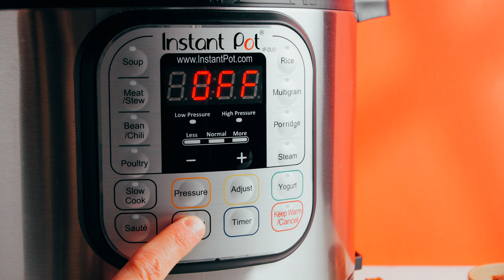Carrot Cake Oatmeal (Instant Pot-Friendly!) | Minimalist Baker Recipes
Creamy, comforting Carrot Cake Oatmeal made in the Instant Pot! The perfect quick, easy, plant-based, and gluten-free breakfast. Just 1 pot, 30 minutes, and 9 ingredients required!